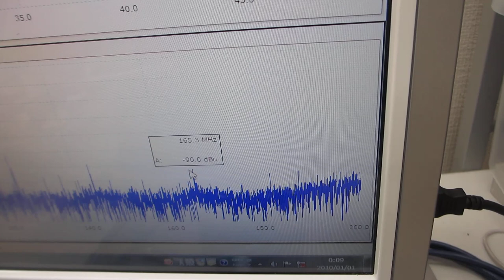超音波の音圧測定解析システム（超音波テスター）ーー超音波の伝搬状態を測定・解析・評価する技術ーー（超音波システム研究所）